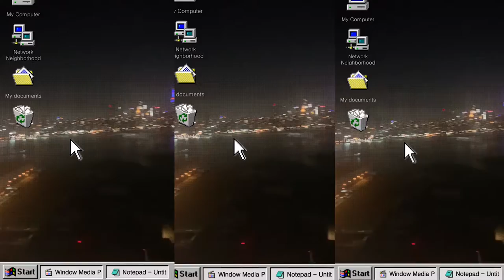WEEKLY VLOG: WILLIAMSBURG + FOOD MONTAGE + I BLEACHED MY HAIR!?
New Vlogs  Tuesdays & Fridays!

🎥 CAMERA + EDITING ↓

C a m e r a : Canon SX740 HS
S o f t w a r e : Adobe Premiere Rush
E d i t i n g H a c k s :  Superimpose X, Phonto